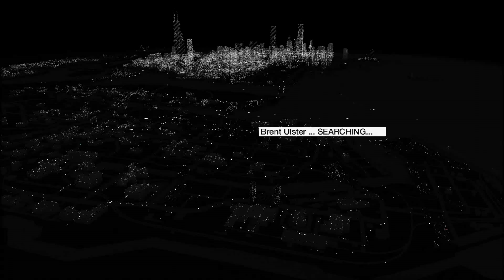Watch Dogs Walkthrough - Act 4 - Mission 4: The Defalt Condition